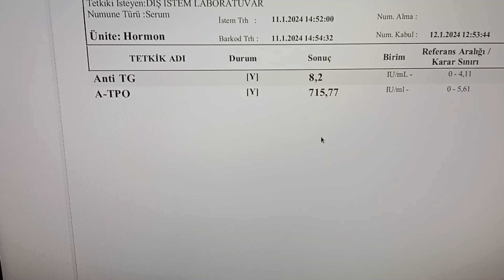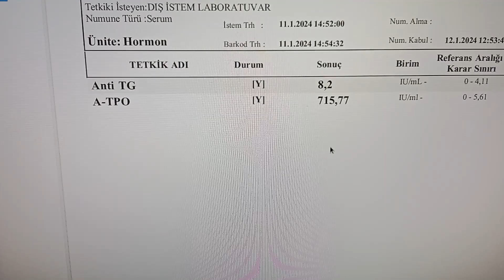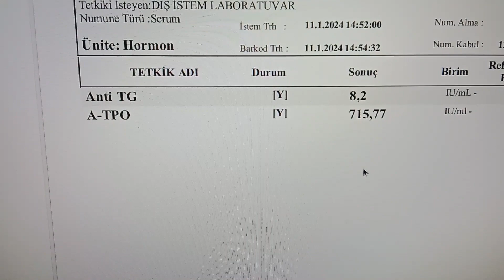ANTI-TG YÜKSEKLİĞİ NE ANLAMA GELİR ?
Anti TG testinin yüksekliği veya pozitif olması genellikle  Guatr, Tiroid bezi hastalıkları olan Hashimoto veya Graves hastalığında görülür.

anti tg yüksekliği,
anti tg pozitifliği,
anti tg testi,
anti tg nedir,
anti tg nasıl düşürülür,
anti tg kaç olmalı,
anti tg neden yükselir,
tiroid testleri,
guatr testleri,
anti tiroglobulin testi,
anti tiroglobulin yüksekliği,
anti tiroglobulin pozitif